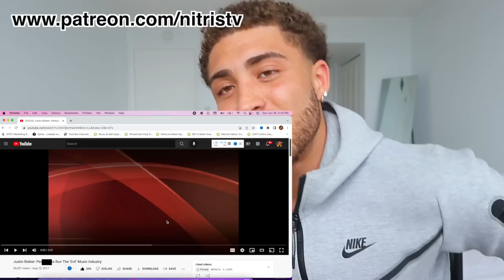Justin Beiber OPENS UP About Kids Being 'T0UCH3D' In The Industry